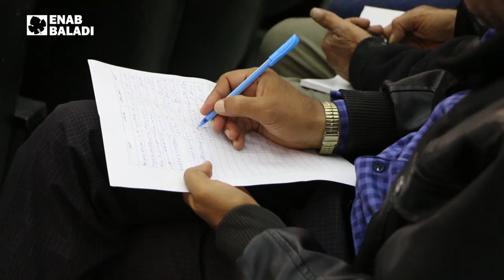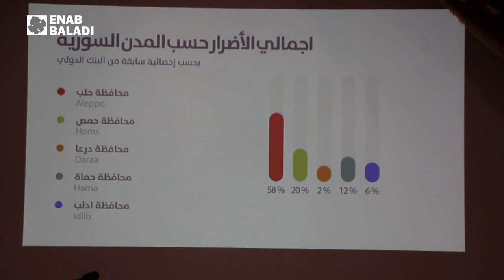أول مؤتمر لإعادة الإعمار في ريف حلب